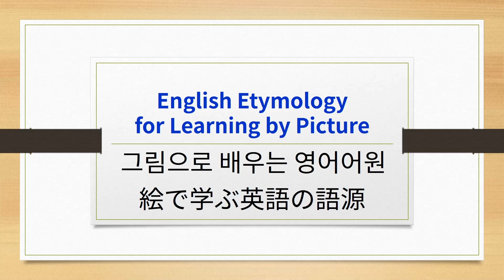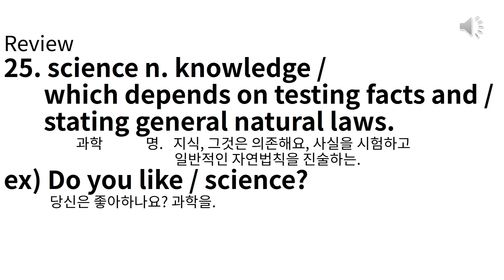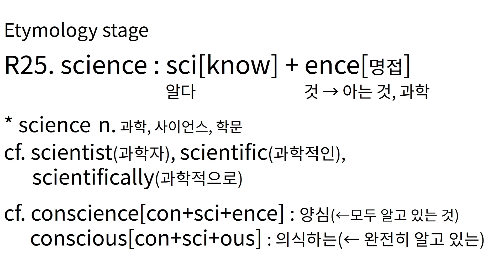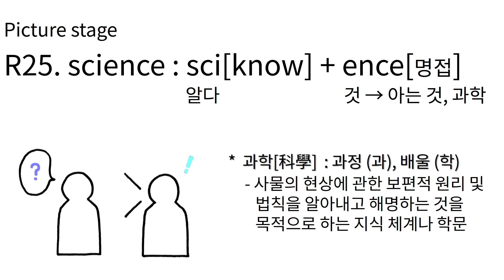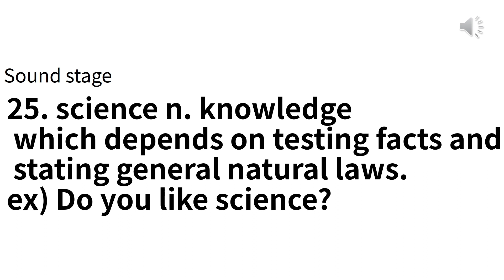E#445 S25 science 그림으로 배우는 영어 어원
S25 science